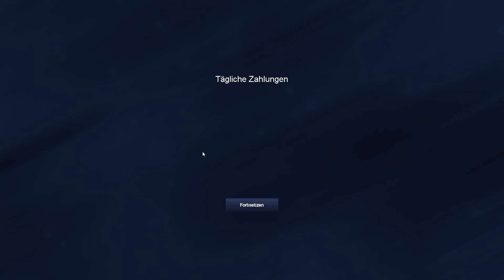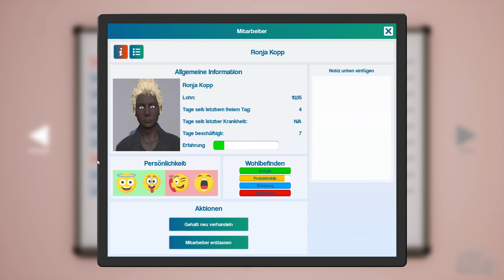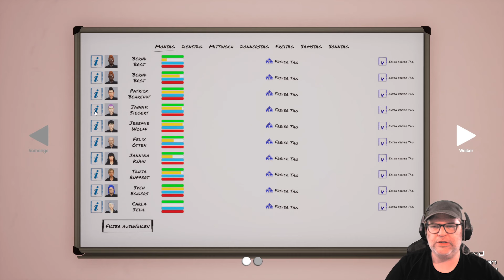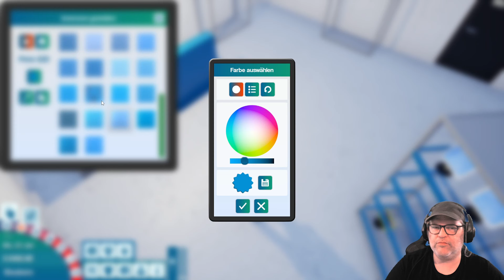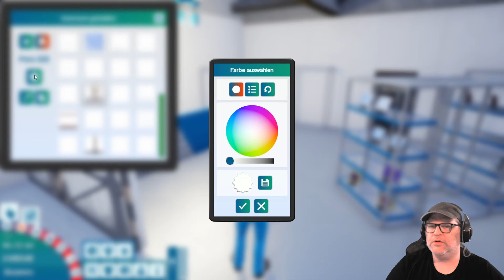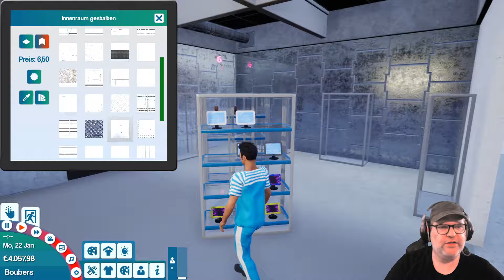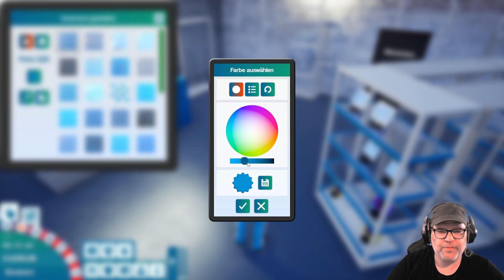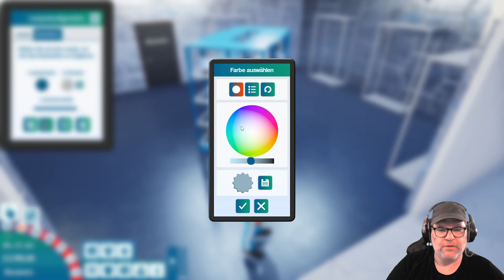King of Retail S2#076 💰 Gestaltung der Handy & Tablet Ecke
ÜBER DIESES SPIEL (von Steam):

Du wolltest schon immer mal deinen eigenen Laden aufmachen? In King of Retail ist alles möglich!

Plane ein Thema und ein Design für deinen Laden und starte dein eigenes Unternehmen. Dein Laden ist dein Königreich, und wenn du ihn gut führst, kannst du ihn zu einem größeren Imperium ausbauen! Falls es nicht so gut läuft ... dann schiebe die Schuld einfach auf die Wirtschaftslage.

💰 Werde reich, auf deine eigene Art
Es ist dein Laden, also verkaufe, was du möchtest! Du willst einen Laden, der nur Hühnchen verkauft? Kein Problem! Du willst lieber Elektronik und Frischwaren verkaufen? Warum nicht?

Designe deinen Laden, passe ihn an und erfülle dir deinen Traum eines eigenen Warenhauses.

💰 Der Kunde ist König
Das Geheimnis liegt darin, die Kunden zu überzeugen, ihr hart verdientes Geld in DEINEM Laden auszugeben. Wie machst du deinen Laden zum besten weit und breit? Hast du die besten Regalauffüller der Stadt oder die überzeugendsten Verkäufer? Oder vielleicht sprichst du deine Zielgruppe mit Onlinewerbung an. Es gibt viele Möglichkeiten, dein Geschäft aus der Masse hervorzuheben!

💰 Achte genau auf das Verhalten deiner Kunden! Finde heraus, wie du sie dazu bringst, die Geldbörse zu zücken. Und dann verbessere deine Strategie weiter.

💰 Bilde deine Angestellten zu Markenbotschaftern aus
Gib deiner Marke ein menschliches Antlitz – stelle die richtigen Menschen ein! Führe Bewerbungsgespräche mit potenziellen Mitarbeitern, um Kandidaten mit den nötigen Fähigkeiten zu finden, die gut zu deiner Marke passen. Handle Gehälter aus, verwalte die Arbeitsschichten und bilde deine Mitarbeiter weiter, um dein Geschäft auszubauen.

💰 Ruh dich nicht auf deinen Lorbeeren aus
Warum nur einen Laden führen, wenn man eine ganze Ladenkette aufbauen kann? Investiere in Werbung, um mehr Kunden zu gewinnen, gestalte die Inneneinrichtung deines Ladens neu und optimiere den Warenbestand und die Preise, um den Profit zu maximieren. Wenn sich deine Strategie bezahlt macht, kannst du Läden in der ganzen Stadt übernehmen!

💰 Dein Unternehmen steht und fällt mit dir
Es ist dein Laden – führe ihn nach deinen Vorlieben. Kümmere dich bis ins Detail um jede Einzelheit, um optimale Profite zu erzielen, oder genieße einfach das Auf und Ab des geschäftlichen Treibens deines Meisterwerks. Du bist dein eigener Boss und kannst spielen, wie du möchtest – es ist schön, ein König zu sein.

TITEL: King of Retail
GENRE: Gelegenheitsspiele, Indie, Simulationen
ENTWICKLER: Freaking Games
PUBLISHER: Iceberg Interactive
FRANCHISE: Iceberg Interactive
VERÖFFENTLICHUNG: 14. Sep. 2022

SYSTEMANFORDERUNGEN:
Betriebssystem: Windows 10
Prozessor: Intel i3/AMD A4000 3.0 GHz Dual Core or better
Arbeitsspeicher: 4 GB RAM
Grafik: NVIDIA GeForce 660 series or AMD 7850
DirectX: Version 11
Speicherplatz: 15 GB verfügbarer Speicherplatz